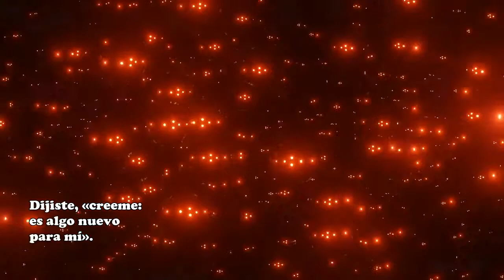Naked Eyes ~ “Flag of convenience” [Subtitulado]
This account does not get money with this video.